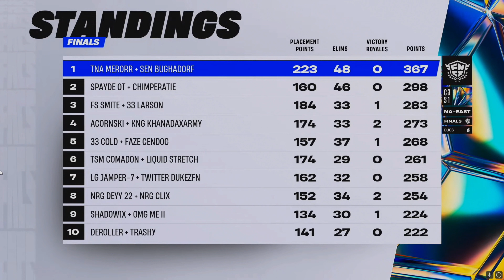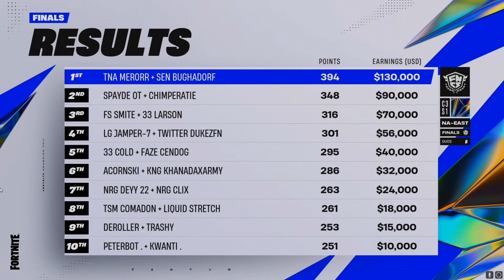Mero & Bugha’s Last Championship was EPIC…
Fortnite Chapter 3 FNCS Recap - Clutch Up Esports

Clutch Up Esports is a YouTube channel covering everything going on in Fortnite Competitive - From FNCS to DreamHack, Cash Cups to Arena, we're even bringing you coverage in the current state of the Fortnite Community, including the status of all of its professional players.

In this video, we've got a full recap of Fortnite Chapter 3 FNCS!